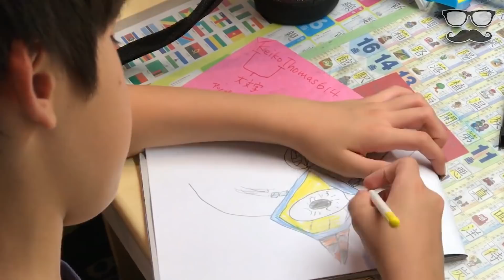PADRE HACE LOS DIBUJOS DE SUS HIJOS ANIME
Ambos hijos y su padre han estado trabajando en un proyecto interesante con sus hijos durante meses.- | HISTORIAS CORTAS.-

COMPARTE POR FAVOR EL VIDEO!
Me ayudas demasiado!